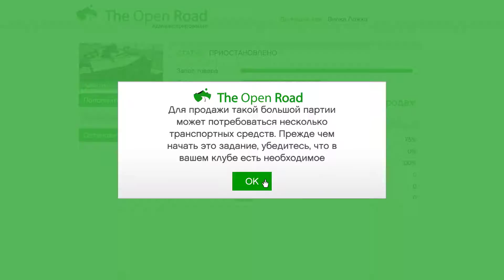#9 "Продаём на 270 427$" - (Мотоклуб)